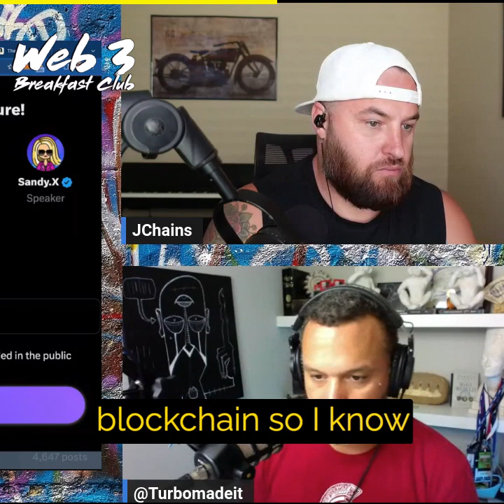Major Companies on Web 3 & Blockchain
***Please Read!